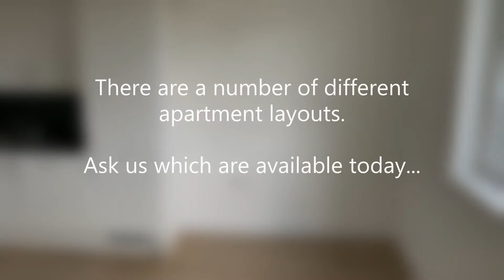Belsize House, Swindon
A range of one and two bedroom apartments to let in this modern Swindon development - prices from £650 per month